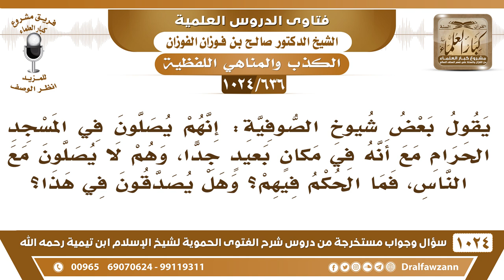[636 -1024] ما حكم دعوى بعض الصوفية أنهم يصلون في المسجد الحرام مع بعدهم عنه؟ - الشيخ صالح الفوزان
-[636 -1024] السؤال: يقول بعض شيوخ الصوفية إنهم يصلون في المسجد الحرام مع أنه في مكان بعيد جدا، وهم لا يصلون مع الناس، فما الحكم فيهم، وهل يصدقون في هذا؟
الجواب: يكفرون في هذا، يكفرون في هذا؛ لأنهم يتركون الصلاة ويقولون نحن نصلي في المسجد الحرام هذا من التلبيس على الناس والكذب وإن صح أنهم يصلون في المسجد الحرام فالتي تشيلهم شياطين وتطير بهم لأنهم أطاعوا الشياطين وانقادوا لهم فخدموهم تخدمهم الشياطين لما كفروا بالله وأطاعوا الشياطين خدمتهم فعلى كل حال هذا من الكذب والتدجيل ولذلك يروى أن قوما يصلون وعندهم واحد نائم فقالوا أيقظوا هذا النائم قالوا لا هذا يصلي في المسجد الحرام، يريد ينام ويقول لهم أنا أروح في المسجد الحرام ويصدقونه في هذا لأنه ولي من أولياء الله يقولون.
للاشتراك في قناة الشيخ صالح الفوزان
سؤال وجواب من شرح الفتوى الحموية ( 1024 ) مقطع

للاستفسار والإقتراحات والدعم
رئيس الفريق
لمشروع كبار العلماء